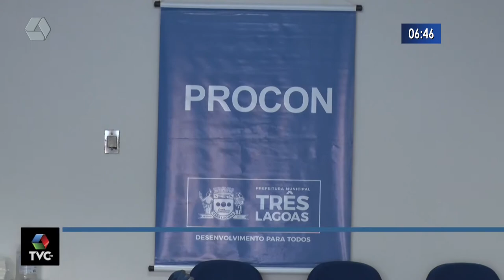Procon faz pesquisa sobre preços de itens da cesta básica